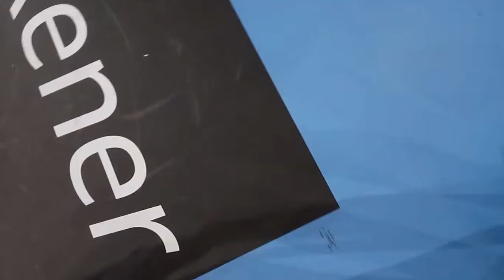Handball EM 2018: Helle Thomsen bei SPORT4FINAL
Handball EM 2018, EHF EURO: Helle Thomsen (Dänemark) im SPORT4FINAL Video Interview bei der Europameisterschaft in Frankreich am 15. Dezember 2018 in Paris vor dem Bronzemedaillen-Match Niederlande gegen Rumänien.